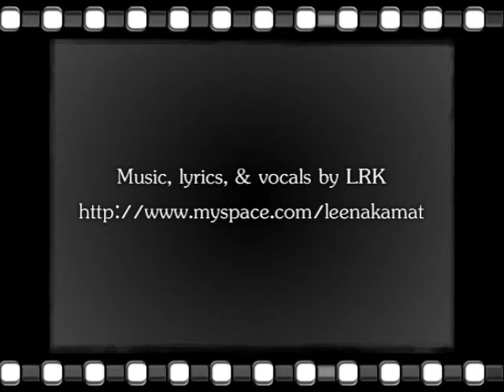Zehreeli Aankhen - The Seduction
A tribute to the legendary vamps of Bollywood, including Helen, Padma Khanna, Bindu, and Aruna Irani